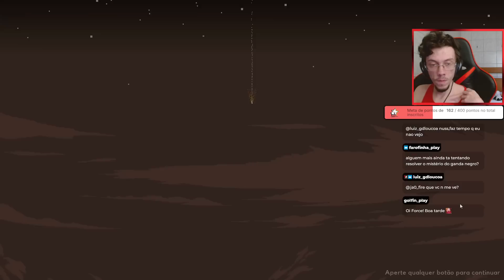De Volta ao Repelente! - Dome Keeper - #13 PTBR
Cogumelo e Ignorando completamente o Repelente.
Gameplay do jogo Dome Keeper que finalmente lançou.

👀 Vídeo todos os dias 12:30 e 19:30